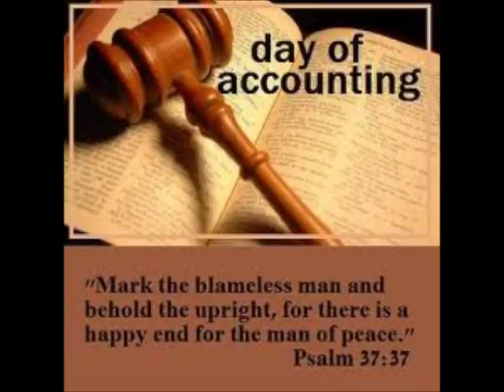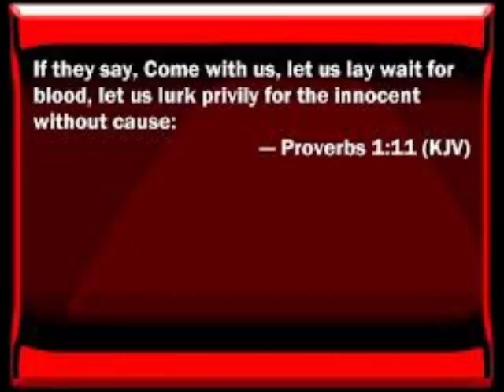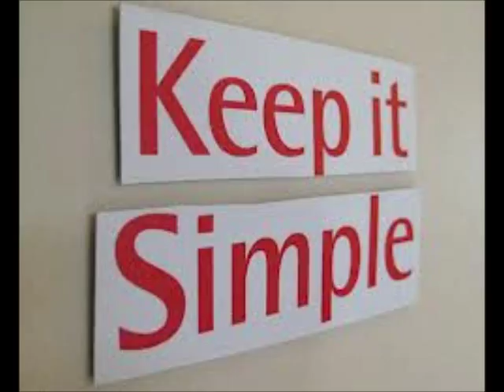PART 2: WTF IS GANG STALKING ?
This video features Zeph Daniel and Brother Thomas..

[QUOTE] FURTHER on in Aftermath. I see large, epic, megalithic TEMPLES/HALLS of justice. .. where some of the elect will sit on thrones. while miles long lines of the judged will be arriving to kneel and accept judgment ... those who in body will symbolize the "wronged", the "least" shall be on the thrones, meeting their very tormentors. in many cases. It is a new, restored, quiet world. when this goes on. [/UNQUOTE]

SOLOMON'S PROVERBS CHAPTER 1 VERSES 11 - 19

11. If they say, Come with us, let us lay wait for blood, let us lurk privily for the innocent without cause:

12. Let us swallow them up alive as the grave; and whole, as those that go down into the pit:

13. We shall find all precious substance, we shall fill our houses with spoil:

14. Cast in thy lot among us; let us all have one purse:

15. My son, walk not thou in the way with them; refrain thy foot from their path:

16. For their feet run to evil, and make haste to shed blood.

17. Surely in vain the net is spread in the sight of any bird.

18. And they lay wait for their own blood; they lurk privily for their own lives.

19. So are the ways of every one that is greedy of gain; which taketh away the life of the owners thereof.